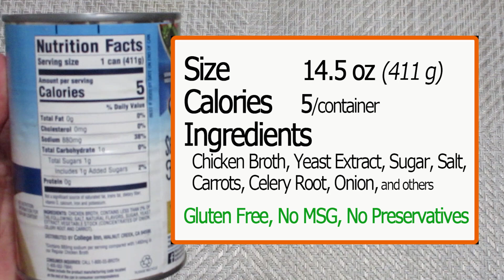College Inn 100% Natural Chicken Broth 40% Less Sodium than our RegularChicken Broth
What’s inside of College Inn Chicken Broth and how is it?
Open the container, show inside, taste, and let you know what I think.

●Essential Everyday Cut Spears Asparagus●
Coming Soon...

★ I cannot answer questions about where it can be purchased or how much it costs. The price might vary and I don't work for the food industry.

I'll open a container (can/box/bag), show you inside, taste and tell you how it's like and how I like it. It’s like reviews of easy food.

I simply eat it as it is or make something from it.